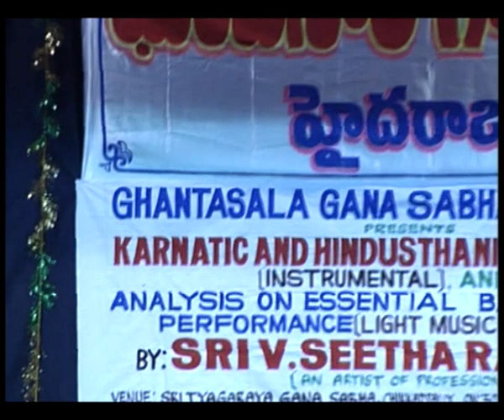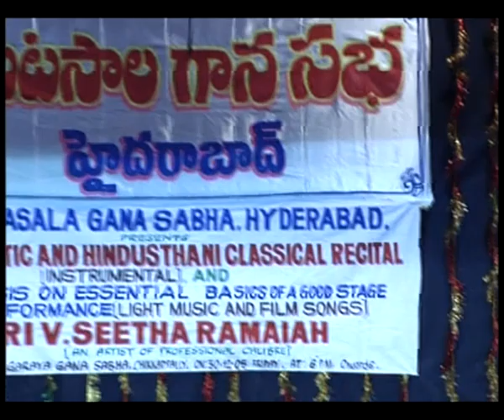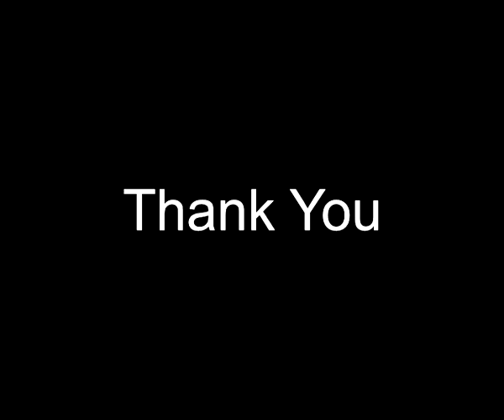Raag Yaman on Keyboard ( 6 Speeds)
Friends, Ghantasala Gaana Sabha, Hyderabad presented a Hindustani & Carnatic Classical Music Instrumental by Seetha Ramaiah on 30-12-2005 but sorry to say that in the year 2005 it was recorded in VCDin .dat format (only one 700MB CD) that's why the video and audio quality is not good since there is no wire connection between the sound-mixer and the video-camera those days. Hence I am uploading only little-better-parts and few speeches of eminent and revered maestros.

DEAR FRIENDS, I NEVER GOT A CHANCE TO LEARN HINDUSTANI OR CARNATIC CLASSICAL MUSIC THROUGH GURU-SHISHYA PARAMPARA AS I WERE IN MILITARY FROM THE AGE OF 18 YEARS. WITH GREAT PASSION I LISTEN TO THE GREAT WORKS OF MAESTROS LIKE USTAD BISMILLAH KHAN (SHEHNAI),  USTAD HALIM JAFAR KHAN (SITAR), WRITE THE WHOLE SWARAS OF WHAT THEY PLAYED, ADD MY SOME CREATIVE WORK, MAKE A NOTES & PRESENT ON STAGE. SO PLEASE DON'T MIND IF I DID NOT PLAY WELL ANYWHERE.
Tabla Classical:
Shri Javed Najmuddin Khadri (Internationally reputed Maestro)
Keyboard: Seetha Ramaiah
Raag Yaman
Teen Taal (6 Speeds)
PART OF STARTING ALAAP WAS CUT BY ERROR OF VIDEOGRAPHER.